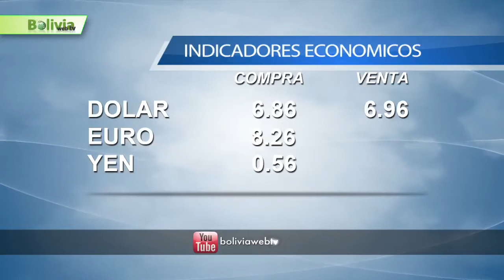Bolivia News 05 Enero 2015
En el oriente boliviano, el año inició con intensas lluvias que causaron problemas en los caminos. La carretera a los valles estuvo cortada por 3 días debido a los derrumbes a la altura del kilómetro 76, y cientos de viajeros.

varios vehículos del transporte interprovincial quedaron estancados en el sector de Rurrenabaque, a causa de la crecida del río Beni.

mientras en el oriente sufren de intensas lluvias, en Cochabamba, en la zona de Anzaldo hay casi 70 comunidades de esa región que soportan una aguda sequía por la ausencia de las lluvias, según informó el alcalde de la población, Gróver Vallejos.

Los integrantes de la nueva Asamblea legislativa, elegidos el 12 de octubre pasado, deberán revisar al menos 50 leyes en su futura agenda de trabajo. .